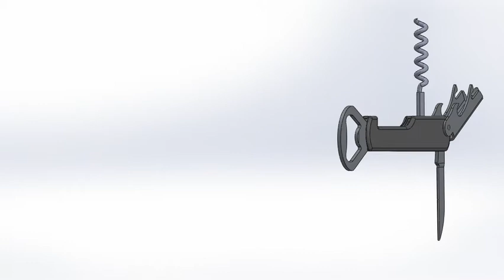SolidWorks Project 2017